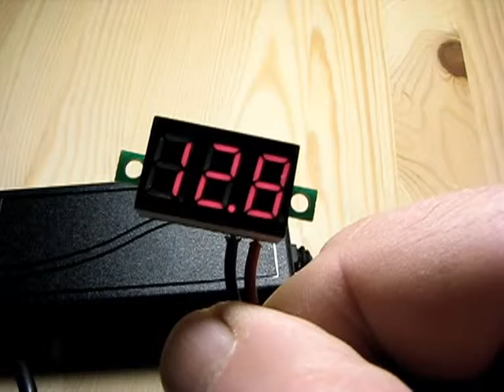12V 5A 60W Power Supply Adapter from Banggood.com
AC 100-240V to DC 12V 5A 60W Power Supply Adapter for LED Strip Light